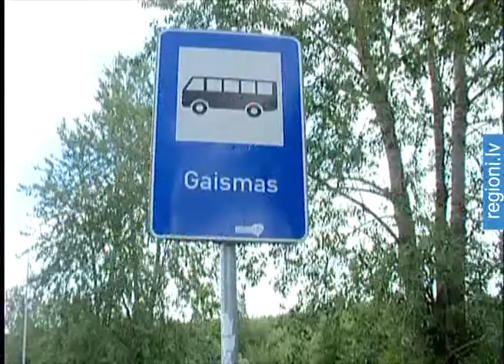Olaines novadā grants ceļus pārklāj ar asfalta segumu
Olaines novadā ceļu būvnieki šovasar rosās visattālākajās vietās. Asfalta segums tiek klāts ciematos, kur līdz šim iedzīvotājiem nācās samierināties ar bedrēm un putekļiem, bet Gaismas mikrorajonā tiek veidotas gājēju ietves un apgaismojums.